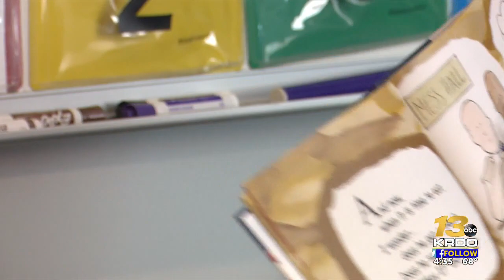'Purple Up! Day' honors Colorado military students and their families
Monday, April 15, is 'Purple Up! Day', a day when the community comes together to celebrate the unique sacrifices military students and their families make. In Colorado, April is also the 'Month of the Military Child,' so on Monday, first responders, educators, and parents celebrated military students all across southern Colorado.